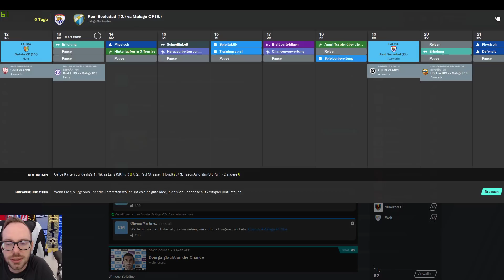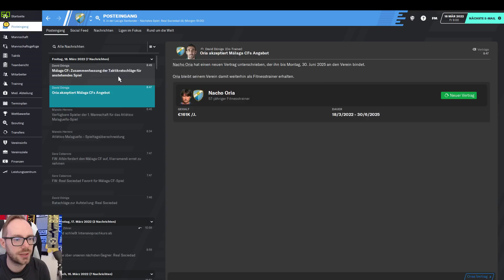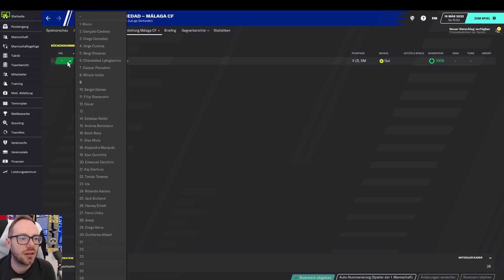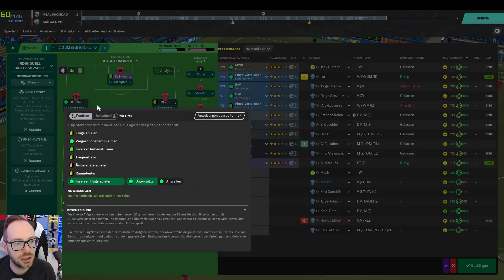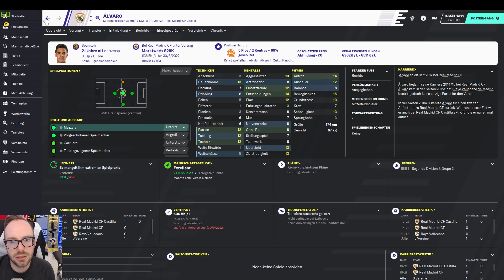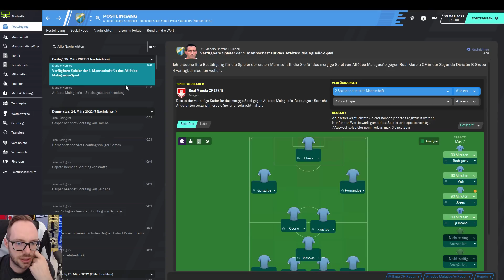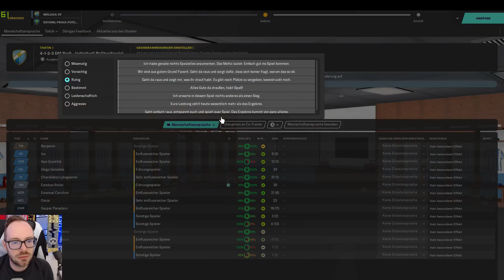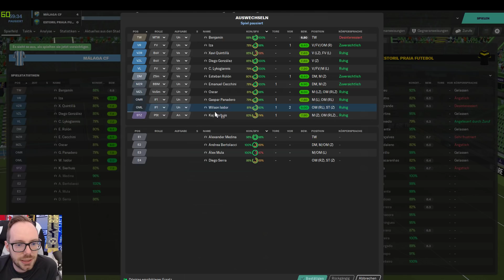Let's Play Football Manager 2020 Karriere 1 | #84 - Sociedad & Test gegen Estoril